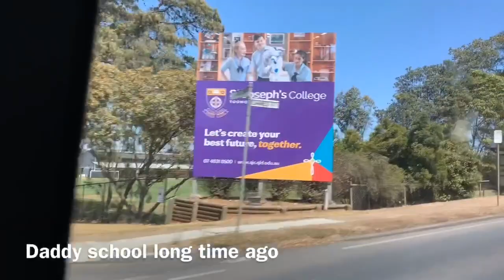Vlogs 25/ Sad Day For Us Going To Daddy Hometown